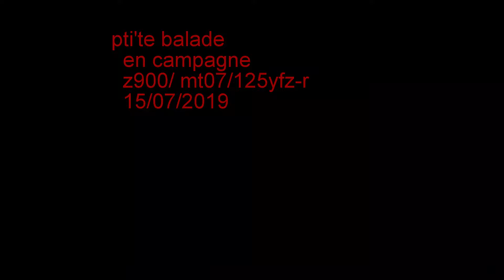balade dominical 15/07/2019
balade en campagne
z900
  mt07
    125 yzf-r